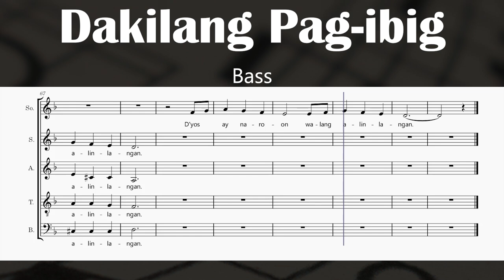Dakilang Pag-Ibig - C. Pangilinan, E. Hontiveros, SJ (Bass)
Text:

Dakilang pagibig, saan man manahan
D'yos ay naroon, walang alinlangan

Tinipon tayo sa pagmamahal ng ating poong si Hesus
Tayo'y lumigaya sa pagkakaisa sa haring nakapako sa krus

Purihi't ibigin ang ating D'yos na S'yang unang nagmamamahal
Kaya't buong pagibig rin nating mahalin, ang bawat kapatid at kapwa

Iwasan lahat ang pagkapoot, pag-aalinlanga't yamot
Sundin ang landasin ni Hesukristo, at ito'y halimbawa ng D'yos